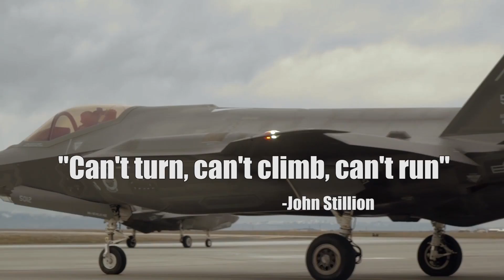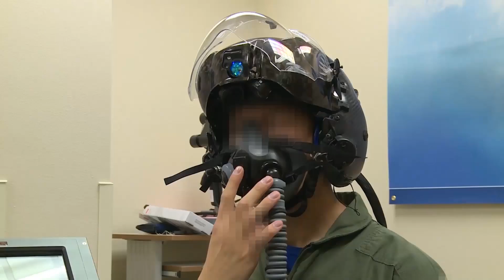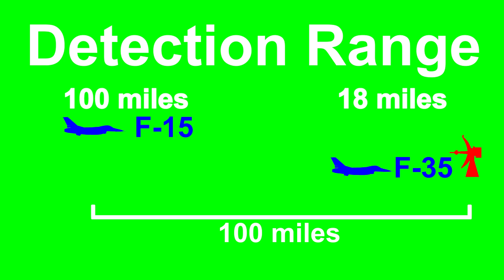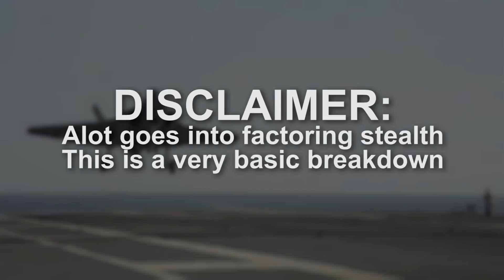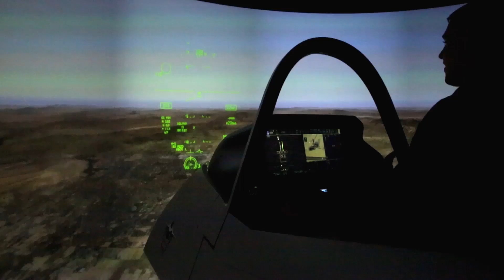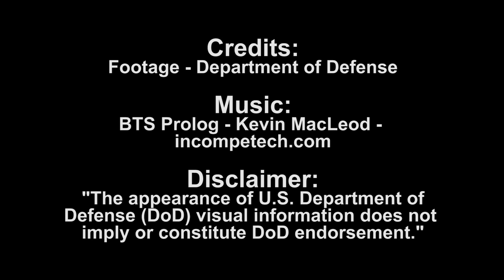F-35 Overview - The Good, The Bad, The Ugly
Overview of the Joint Strike Fighter.
Strengths, Weaknesses, Problems, and Solutions.

Credits:
Footage - Department of Defense